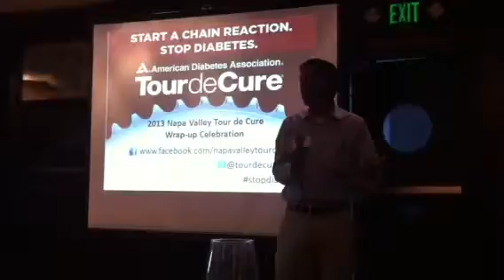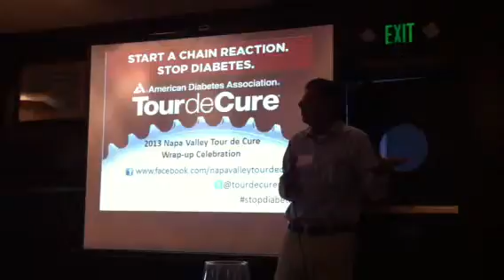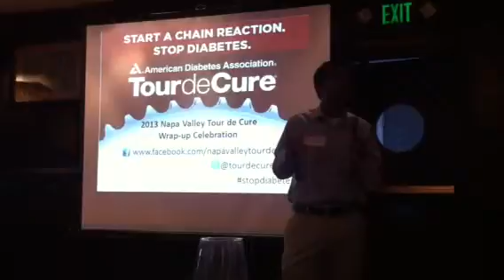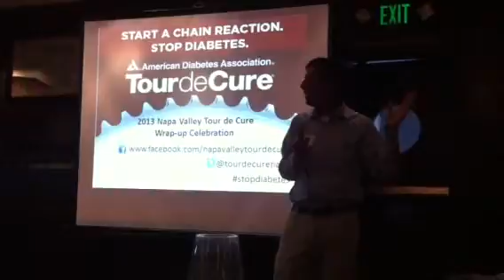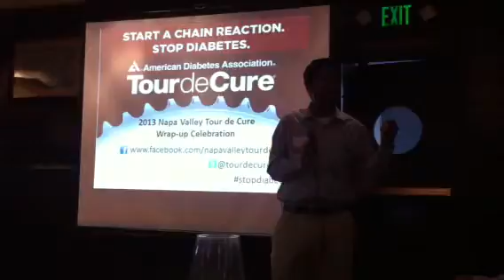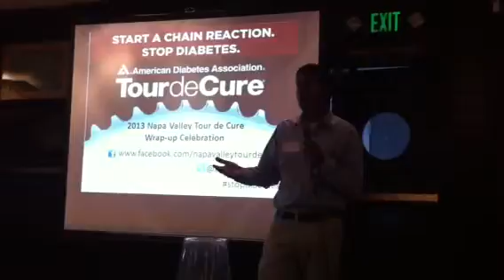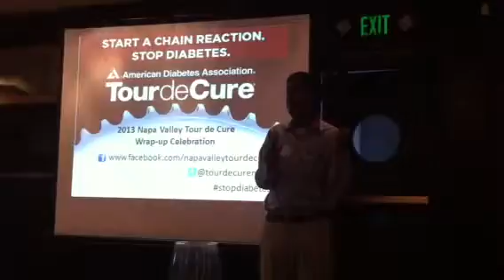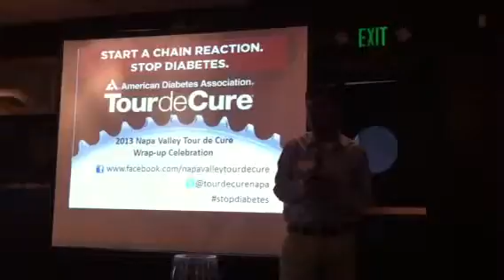Dr Koliwad 3